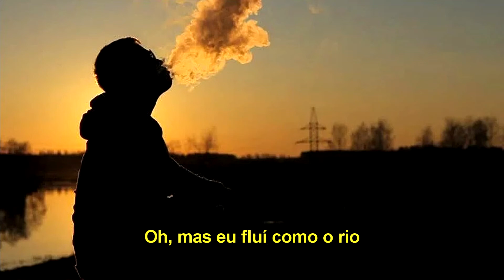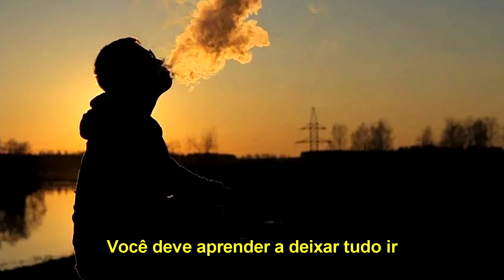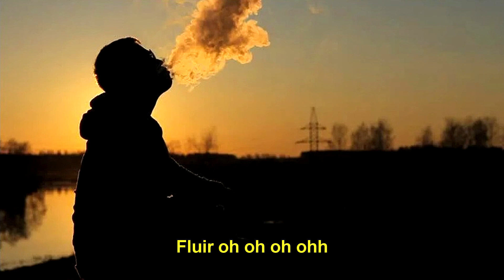Shawn James - Flow [Tradução/Legendado]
Tradução da musica Flow
Shawn James Tradução
Shawn James Legendado